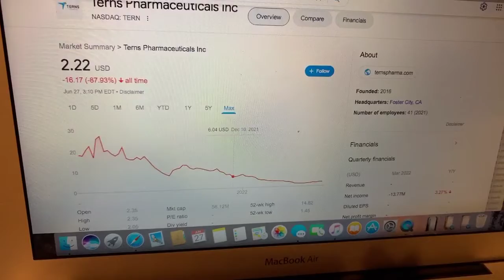🔴 Terns Pharmaceuticals Inc TERN Stock Information 🔴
Coinbase Referral Funded Accounts Up To $300,000 To Day Trade